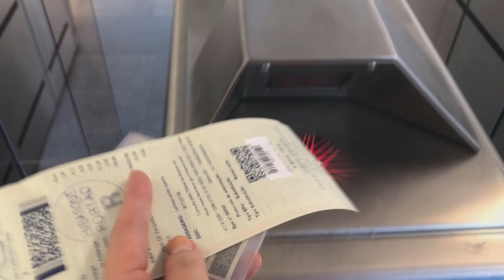Um vlog diferente ❤️ Vloguinho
♡ Oii gente!! Decidi gravar um vlog em um formato diferente, o que acharam?
Passamos o final de semana em São Francisco do Sul pescando no barco :) ♡

♡ Caixa Postal
CEP 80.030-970 (Avenida João Gualberto)
Caixa 9345